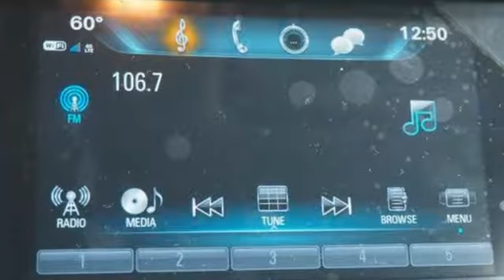2019 Buick Encore Winter Haven, FL #4450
Year: 2019
Make: Buick
Model: Encore
Trim: Preferred
Engine: 1.4
Transmission: Automatic
Color: Summit White
Interior: Ebony
Stock #: 4450
VIN: KL4CJASBXKB791461
BACK-UP CAMERA, BLUETOOTH, KEYLESS ENTRY, 30 MPG Highway, SAT RADIO, TURBOCHARGED, ALLOY WHEELS, . Scores 30 Highway MPG and 25 City MPG! This Buick Encore delivers a Turbocharged I4 1.4/83 engine powering this Automatic transmission. TRANSMISSION, 6-SPEED AUTOMATIC, ELECTRONICALLY-CONTROLLED WITH OVERDRIVE includes Driver Shift Control (STD), SUMMIT WHITE (Includes (CM5) Black Carbon Metallic lower exterior accent color, Paint code W700S.), SIDE BLIND ZONE ALERT. This Buick Encore Features the Following Options SAFETY PACKAGE includes (UFT) Side Blind Zone Alert, (UFG) Rear Cross Traffic Alert and (KI6) 120-volt power outlet , SEATS, FRONT BUCKET (STD), REAR CROSS TRAFFIC ALERT, PREFERRED EQUIPMENT GROUP Includes Standard Equipment, POWER OUTLET, 120-VOLT located on the rear of center console, LICENSE PLATE BRACKET, FRONT, ENGINE, ECOTEC TURBO 1.4L VARIABLE VALVE TIMING DOHC 4-CYLINDER SEQUENTIAL MFI (138 hp [102.9 kW] @ 4900 rpm, 148 lb-ft of torque [199.8 N-m] @ 1850 rpm) (STD), EBONY, CLOTH WITH LEATHERETTE SEAT TRIM, BLACK CARBON METALLIC LOWER EXTERIOR ACCENT COLOR, AUDIO SYSTEM, BUICK INFOTAINMENT SYSTEM, AM/FM STEREO, SIRIUSXM with 8' diagonal Color Touch Screen, includes 2 USB ports, Bluetooth streaming for audio and select phones and Phone Integration for Apple CarPlay and Android Auto capability for compatible phone (STD). Stop By Today A short visit to Central Buick GMC located at 1555 1st St South, Winter Haven, FL 33880 can get you a reliable Encore today!

Welcome to Central Buick GMC, where you get great service after the sale. We know everything there is to know about Buick and GMC vehicles, so rest assured that we'll give you the best deals and offers. Located at 1555 1st Street South, we are proud to be your Winter Haven Buick GMC dealership. Whether you are a first time buyer or a long time customer, we always strive to provide an enjoyable buying experience. As a result, our customers have come to rely on us for all their car, truck and SUV needs.
Address:
1555 1st Street South